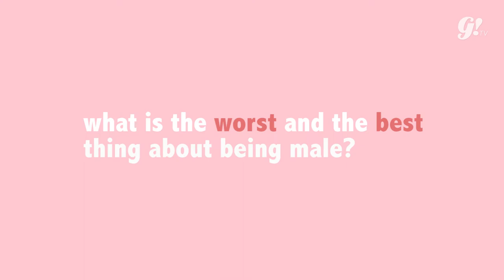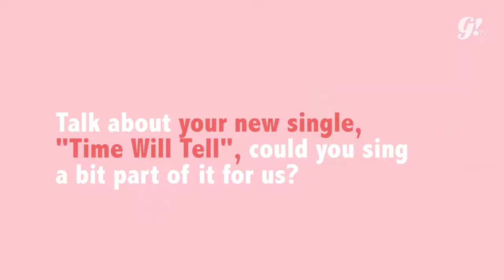TANYA COWOK WITH THE OVERTUNES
Di sela-sela promo lagu terbaru mereka, "Time Will Tell", The Overtunes main ke kantor Gogirl! untuk menjawab pertanyaan

Jangan lupa untuk dengerin single terbaru mereka, Time Will Tell di semua music streaming platform yang kalian punya!